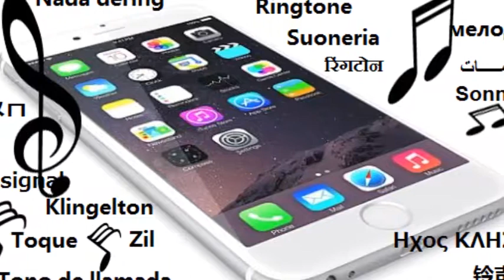Iphone Great ringtone